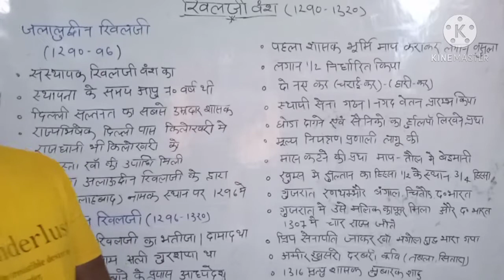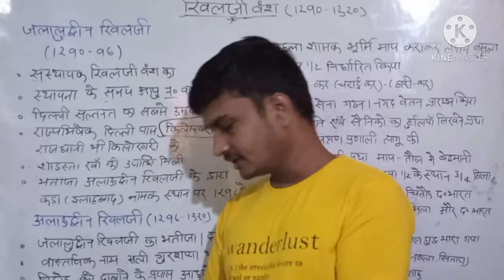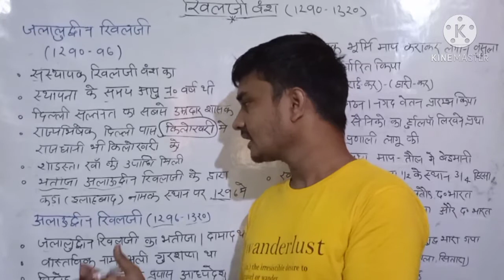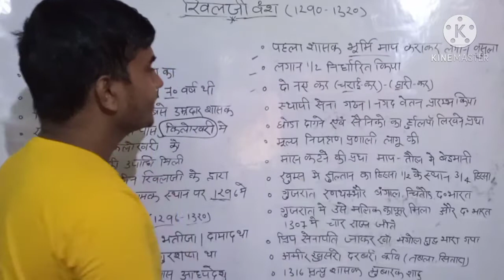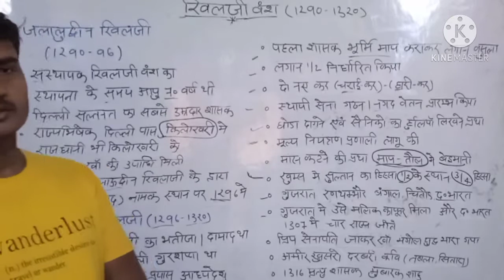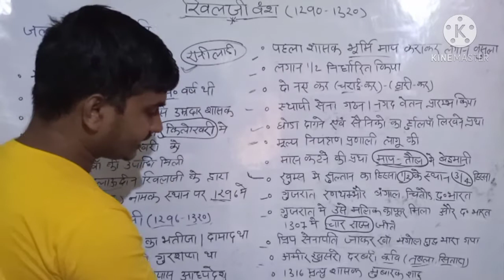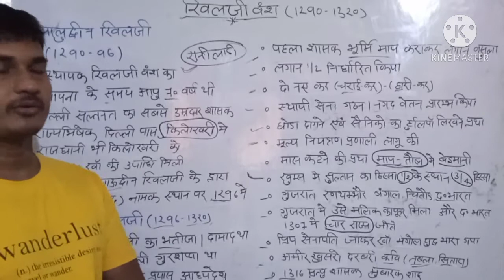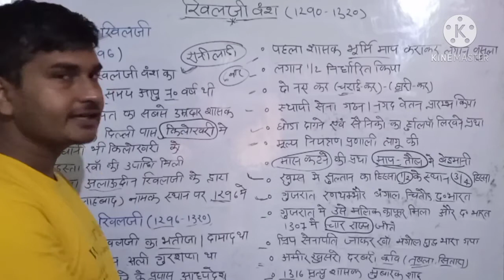खिलजी वंश / Khilji vansh.. ntpc/group-d/ssc/upsi/up police/upsssc/cpo si/all competitive exam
is video ke madhyam se janenge ki aap Khilji vansh ke sabhi important question ko bataya gaya hai aur badi aasani se usne samjha ja sakta hai sabhi exam ke liye mahatvpurn question bataye gaye hain achcha Lage like subscribe share comment jarur Karen